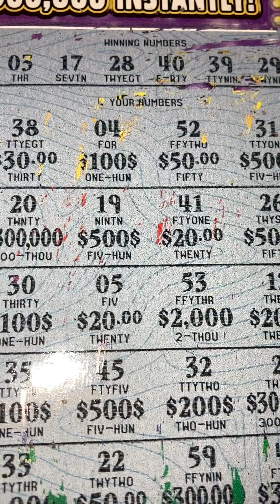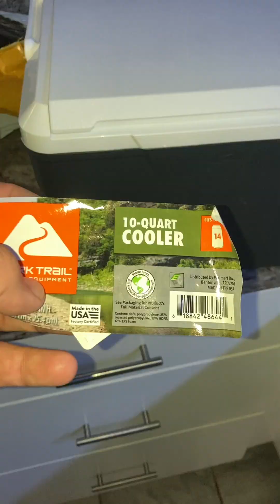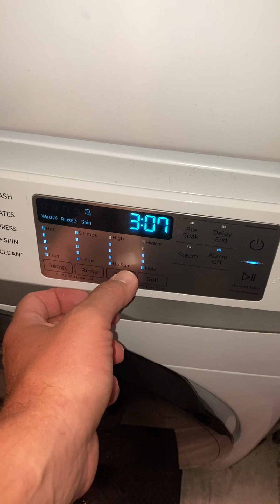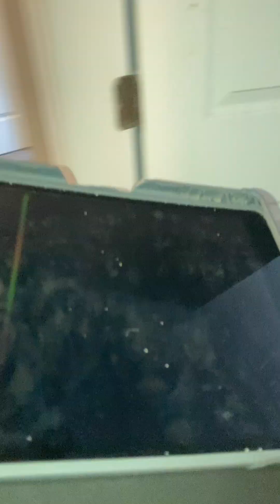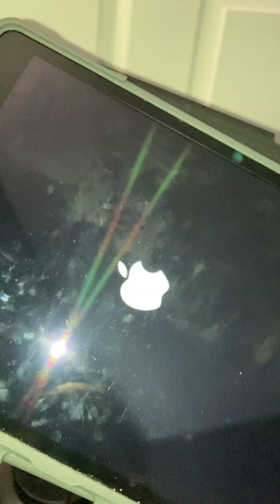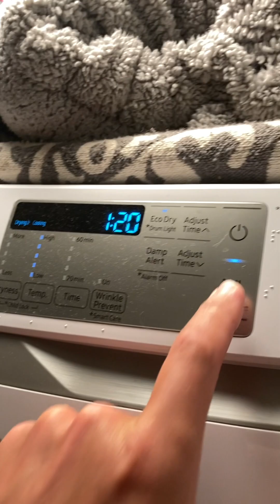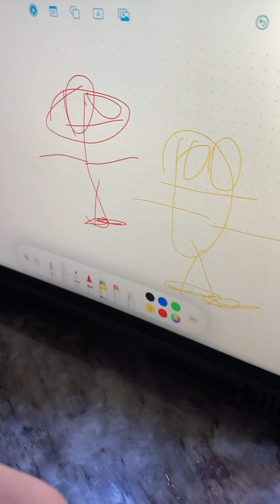Brody And Beckham Browne! (August 8, 2023)